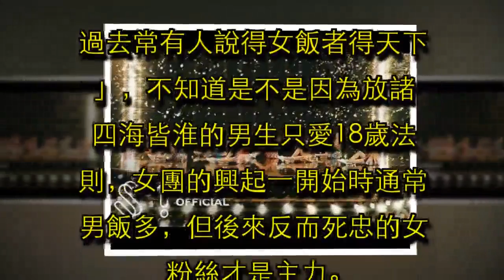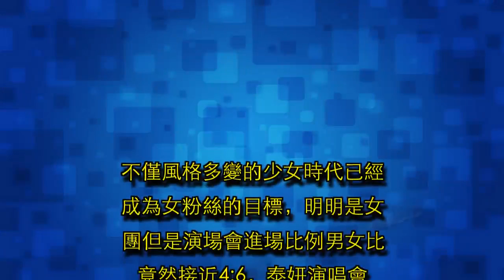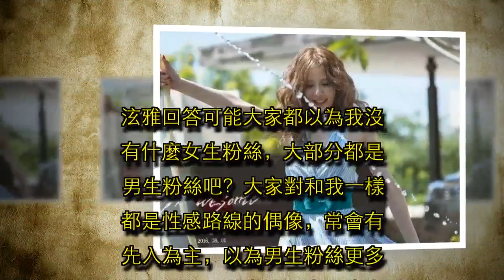少女時代十年證明得女飯者得天下泫雅一句話告訴你男粉絲多現實